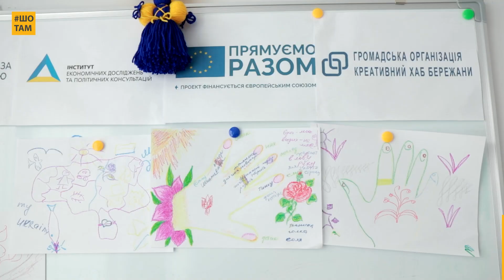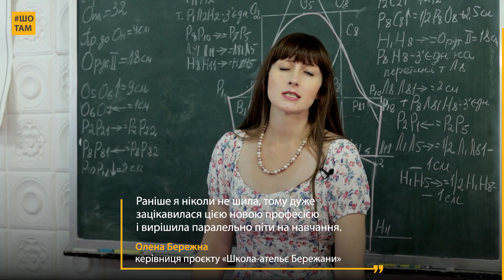Історія переселенки, що знайшла себе у швейній справі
Ця історія про жінку, яка втекла від війни з рідного Запоріжжя і змогла почати життя спочатку за 900 км від дому — в Бережанах.

Саме там Олена Бережна змогла успішно реалізуватись у новій професії, тому нині допомагає іншим переселенкам знайти роботу завдяки співпраці з ГО «Креативний хаб Бережани».

Жінка працює керівницею проєкту «Школа-ательє Бережани», який діє у місті за фінансової підтримки ЄС.

Як переселенки з різних куточків країни завдяки цьому стають на ноги, дивіться в новому ролику ШоТам!